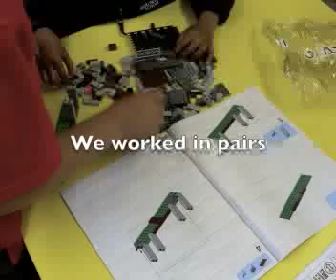Castle building.mp4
In which we build the Lego 7946 King's Castle